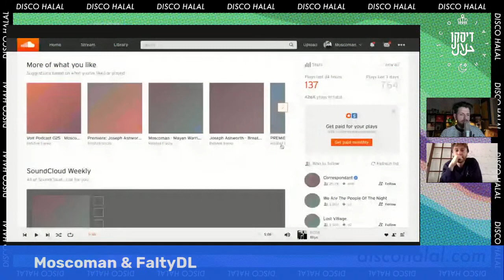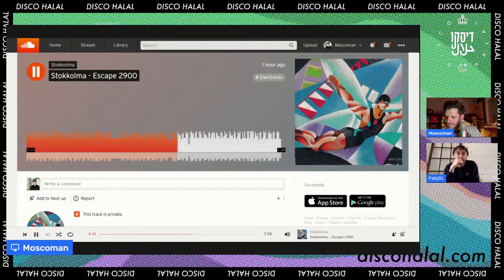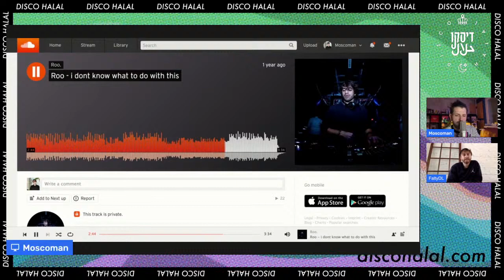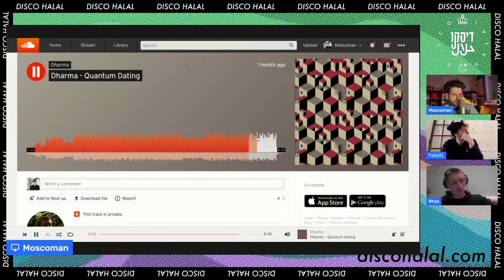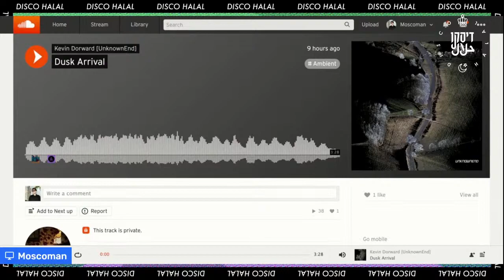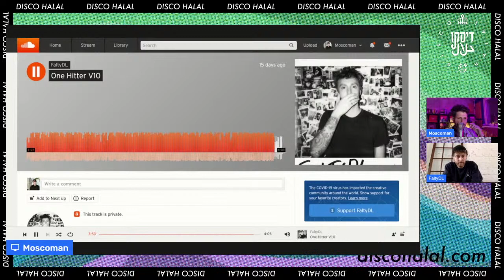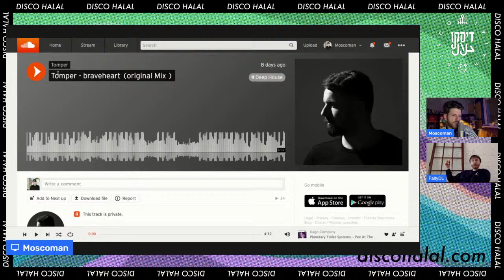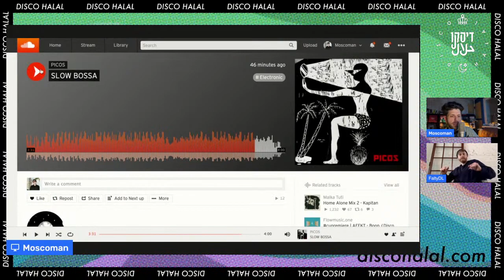FaltyDL | Disco Halal A&R Sessions EP 21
Today! FaltyDL